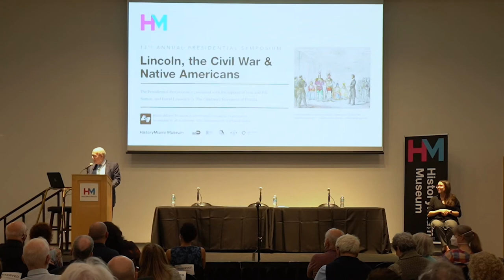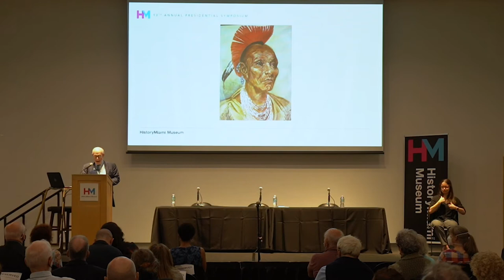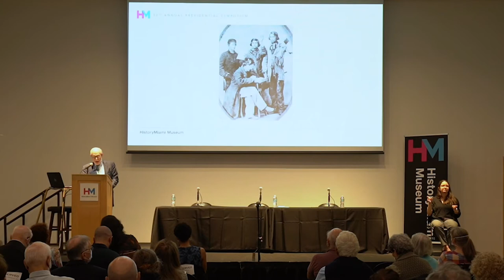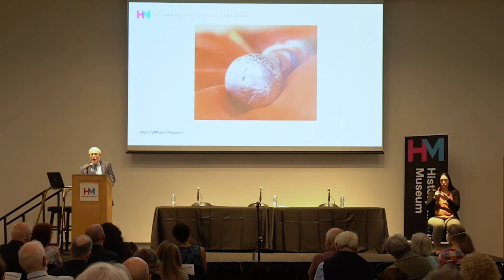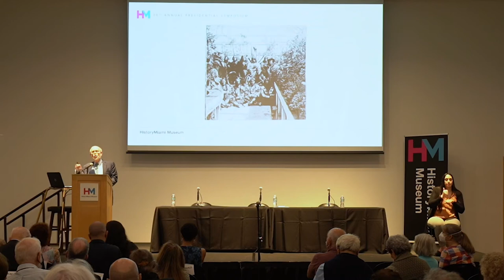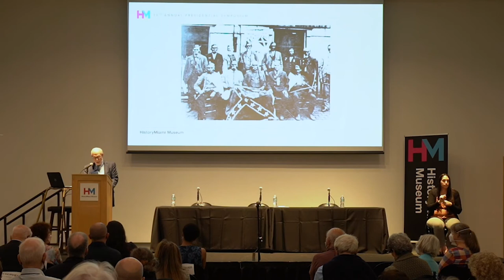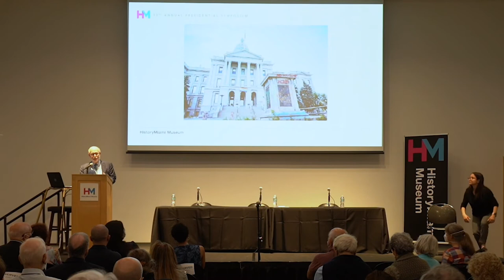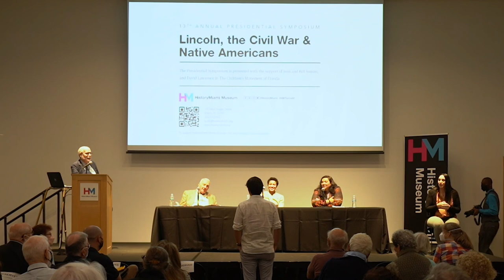13th Annual Presidential Symposium: Lincoln, the Civil War, and Native Americans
The Civil War era pit North against South and pro-slavery against anti-slavery factions, and ultimately revolutionized relations between Black and white people – but Native Americans were swept up in the war, too. They chose sides, expressed their own views on the slavery question and served in the armed forces. And on one momentous occasion, a delegation of tribal chiefs made history by meeting in the White House with President Abraham Lincoln.

This conference features renowned panelists and will be moderated by author, Abraham Lincoln scholar and Civil War era political expert Harold Holzer. The discussions will explore the neglected history of Native Americans in the Civil War era.

Participants:

Harold Holzer, Moderator
Jonathan F. Fanton Director
Roosevelt House Public Policy Institute at Hunter College

Caroline B. LaPorte. J.D.
Associate Judge at Little River Band of Ottawa Indians
and Judicial Advisor at Seminole Tribe of Florida
Lecturer, Native American and Global Indigenous Studies

Alaina E. Roberts, Ph.D.
Assistant Professor
University of Pittsburgh Department of History

Hon. Frank J. Williams
Retired Chief Justice of the Supreme Court of Rhode Island
Follow HistoryMiami:
About HistoryMiami Museum:
Through exhibitions, artistic endeavors, city tours, education, research, collections and publications, HistoryMiami Museum works to help everyone understand the importance of the past in shaping Miami’s future. HistoryMiami Museum connects people by telling the stories of Miami’s communities, individuals, places and events.